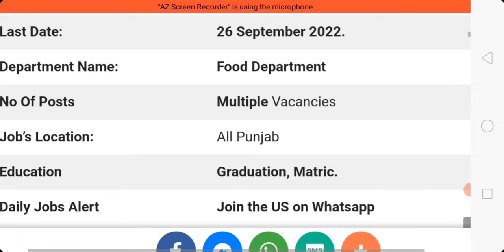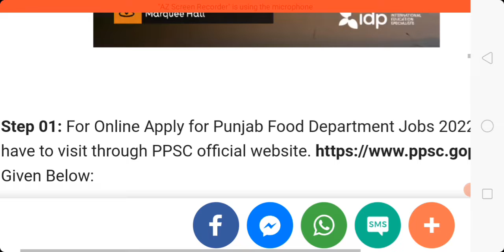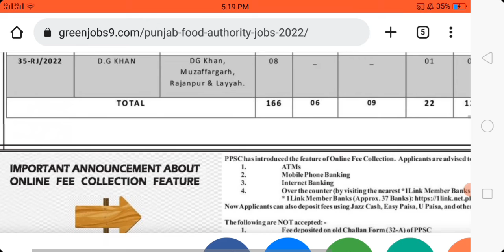food department jobs 2022-food authority jobs 2022-latest govt jobs 2022-punjab food authority jobs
Hi welcome to "Warda updates"
food authority jobs 2022 announced  complete information this video

keys
food jobs 2022
food authority jobs 2022 online apply

I'm on Instagram as @mr_malikzada_official. Install the app to follow my photos and videos.
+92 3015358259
Regard:Warda Malik
All kind of Government jobs updates